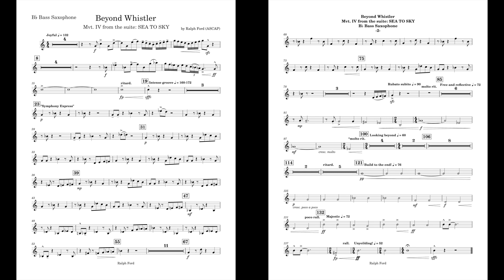Beyond Whistler (Bass Sax part) by Ralph Ford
This is the Bass Sax part I made for Beyond Whistler, by Ralph Ford
The list of instruments consist of:
-Contrabassoon
-Alto Trombone
-String Bass